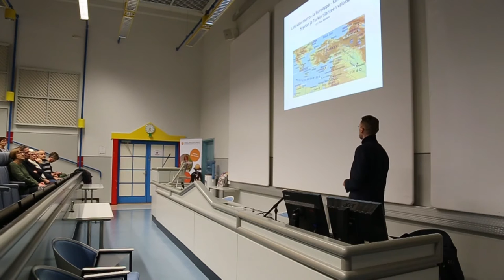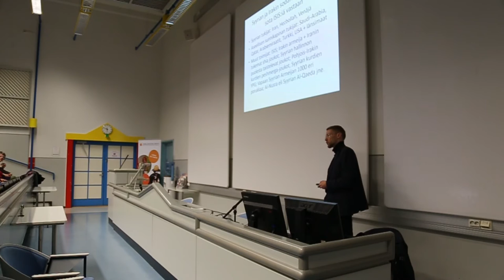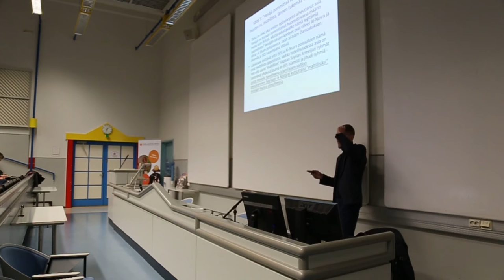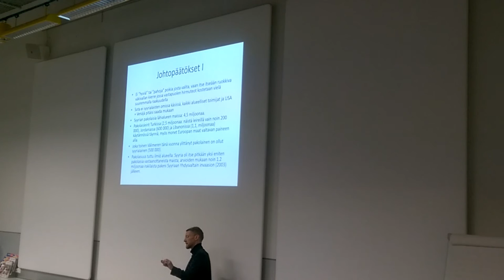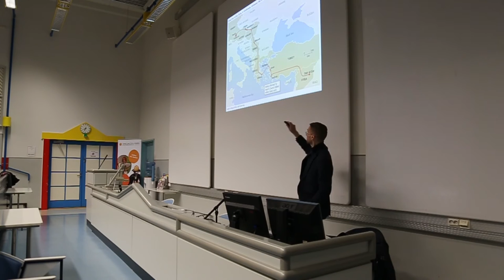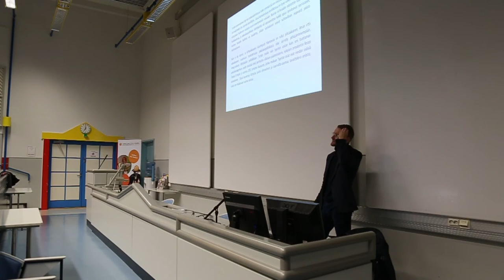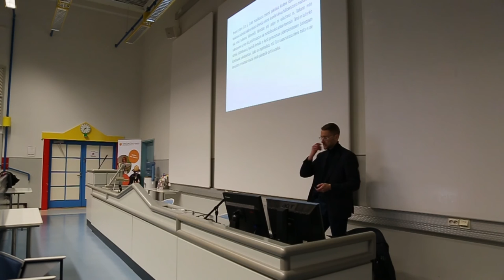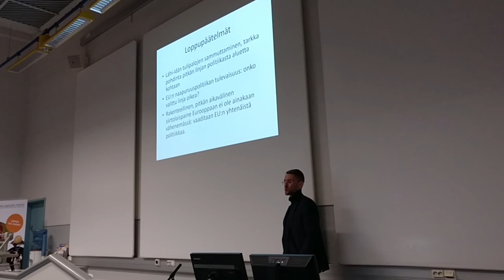Toni Alaranta: Kansainvaellukset Syyrian ja Turkin tilanteen valossa.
Luento Vanajaveden Opiston luentosarjassa ”Globaalien muutosten keskellä” yhteistyössä Ulkopoliittisen instituutin kanssa 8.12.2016.